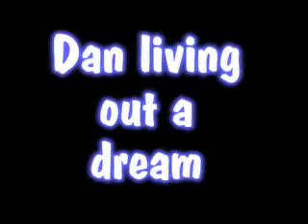Dan Singing Jumpin Jack Flash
What happens when you hit that midlife crisis, you go on stage with a band and sing Rolling Stones tunes! Dan Slickmillan showing off some stage skills and his rock and roll dreams.